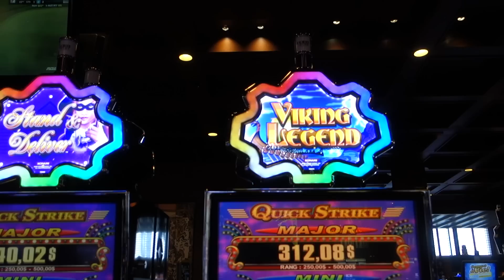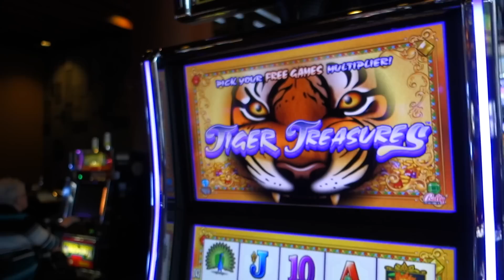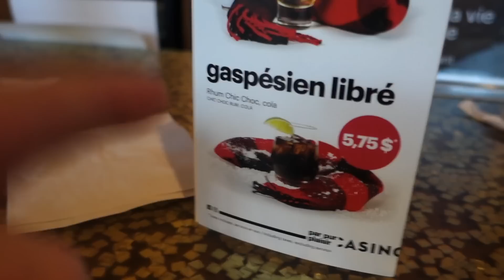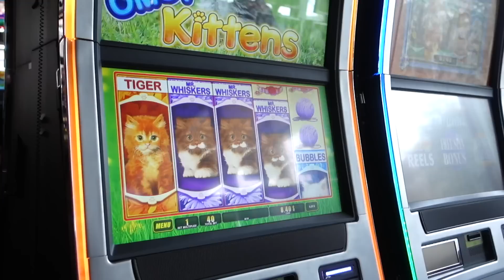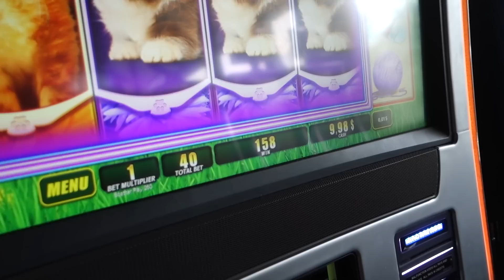COPACABANASUCRE 🌴🍁 CASINO DE MONT-TREMBLANT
Copacabanasucre est de retour! Je suis allé découvrir la gastronomie et les tables de jeux du Casino de Mont-Tremblant pendant cet événement. J'ai trouvé une machine à sous avec des chiots dessus!

Cette vidéo est présentée en collaboration avec Casino de Mont-Tremblant. Le Casino est réservé aux 18 ans et plus.

Pour en savoir plus sur Copacabanasucre et le Casino de Mont-Tremblant

🎤Musique🎹
Look at Me par Joey Pecoraro

Cette vidéo est commanditée.